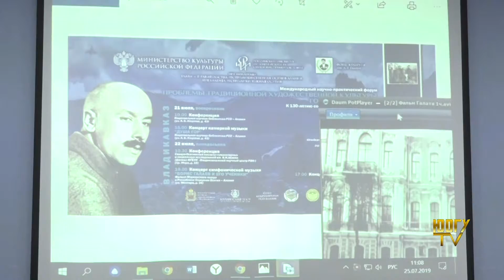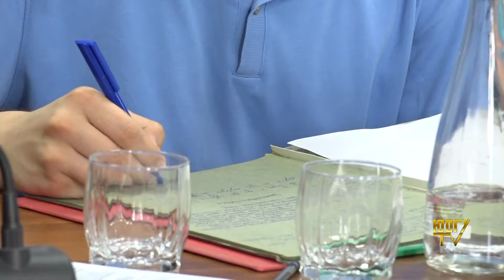Форум к 130-летию Б. Галати